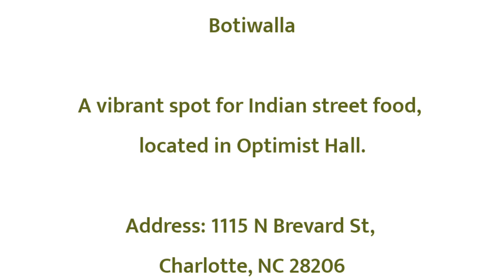Best 5 restaurants in Charlotte | 5 famous restaurants in Charlotte | top restaurant in Charlotte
RELETED KEYWORDS :-

1 :- Restaurants in Charlotte
2 :- Famous restaurants in Charlotte
3 :- top restaurant in Charlotte
4 :- popular restaurants in Charlotte
5 :- beat restaurants in Charlotte
6 :- good restaurant in Charlotte
7 :- 5 best restaurants in Charlotte
8 :- 5 famous restaurants in Charlotte
9 :- 5 good restaurant in Charlotte
10 :- 5 popular restaurants in Charlotte

Other keywords
Restaurants review
Restaurants feedback
Family Restaurants
New restaurants